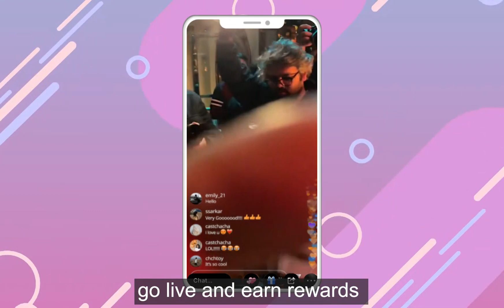Evershow invites you. here you can create your own video,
Evershow invites you. here you can create your own video, and upload it on evershow . follow your Favorite creator like them.
Invite your friends to get rewards.
Go live
go live and earn rewards